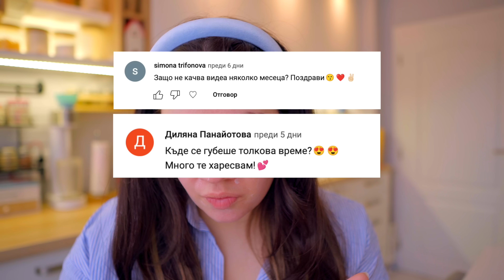искрен Q&A какво се случва в живота ми + ГОЛЯМА ИЗНЕНАДА!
Днешният влог е ъпдейт какво се случва с мен, какви са интересите ми, защо ме нямаше толкова много време в ютуб. Отговарям на някои от въпросите, които ми зададохте и ще видите как премина този ден + ГОЛЯМА ИЗНЕНАДА!

Стартирахме със @instantfreaks нашия ПОДКАСТ - ШАНТАВАТА ДВОЙКА!

Google Podcast - SOON

Във видеото ще видите:
0:00 Интро
1:09 Защо не качвах видеа в канала
1:39 Инфо за подкаста ни - Шантавата двойка
3:21 Новият ни домашен любимец - Мейсън
6:00 Бременна ли съм и ще се женим ли?
7:54  Връзката ни със Стан
9:10 Мнение за Ергенът
10:23 Изпращам подаръци
10:57 Купих си UGGs.
11:47 Нов уред за коса
12:43 Първите кадри на Стан
13:18 Тренировка
13:41 Студиото за подкаста
14:29 Край.

Благодаря ви, че отделихте времето си, за да гледате това видео! ❤

Може да я намерите и в книжарниците в цялата страна!
е инстаграмът за втората ми книга!